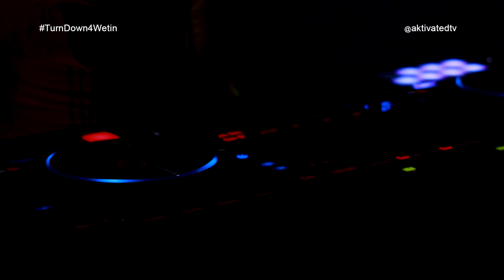DJ Michelle - TDFW Mix #01 | New Naija Afrobeat Songs 2020 | ft. Rema, Omah Lay, Simi, Joeboy & More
AKtivated TV presents "TURNDOWN4Wetin" , a LIVE party/mix of songs for you to vibe to from anywhere in the world!

Omah lay - Bad Influence
Simi - Duduke

Rema - Ginger Me
Adekunle Gold - Something Different

TClassic - Hold On

Dj Neptune ft Joeboy, Mr Eazi - Nobody

Terri - Ojoro
Buju ft Burna Boy - Lenu
BadboyTimz ft Mayorkun- MJ Remix

© All songs copyright of the original owners.

► New mix every week!

Follow DJ Michelle on Socials:

djmichelle_

Connect with AKtivated TV!

Kindly comment & share if you enjoyed this video!